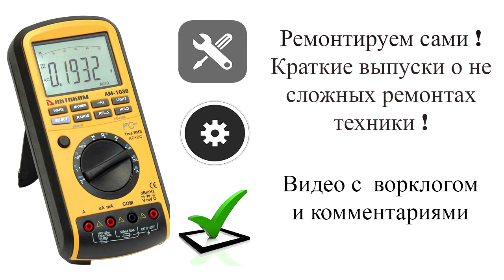О макетных платах,бредбордах и пайке. Как лучше собирать проекты на ардуино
Под прицелом платы для макетирования без пайки , а так же макетки для пайки . Что же выбрать , и для каких целей.
Так же краткий урок  по простой  пайке макетных плат для новичков .